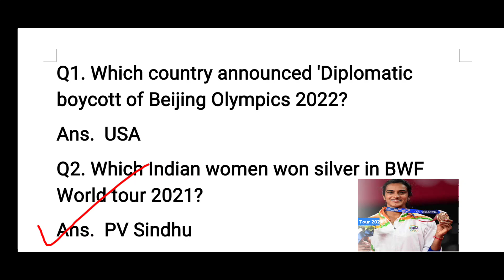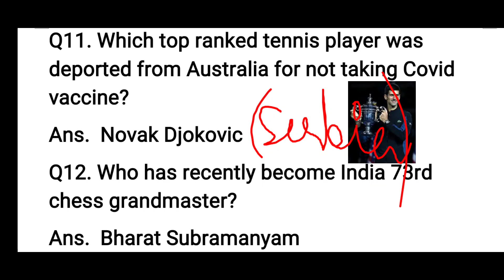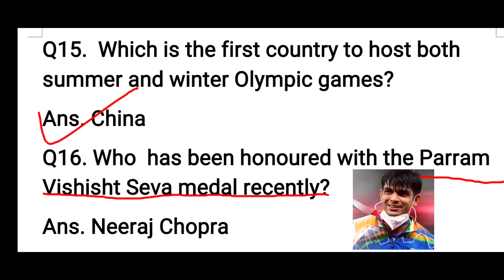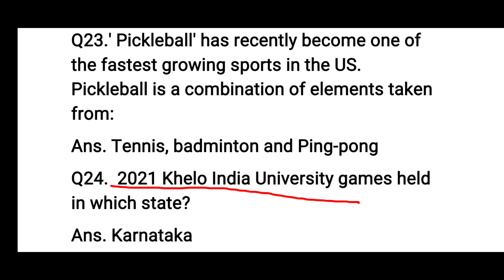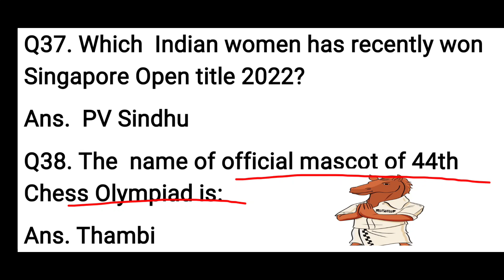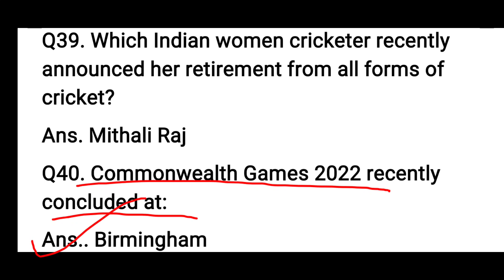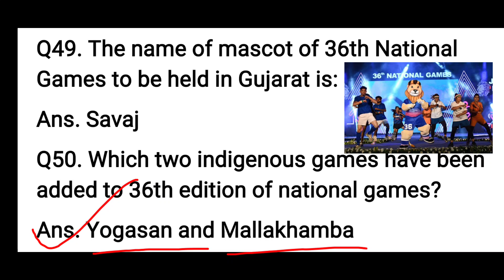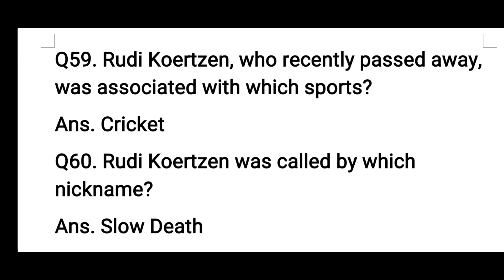SPORTS Current Affairs 2021-22/ for all PPSC and PSSSB Exams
English (Amar ujala)

Reasoning Verbal and Non-Verbal

General Knowledge (Lucent + Arihant + MCQs)